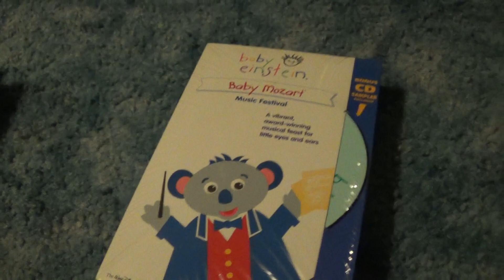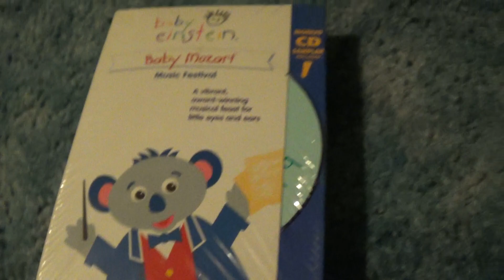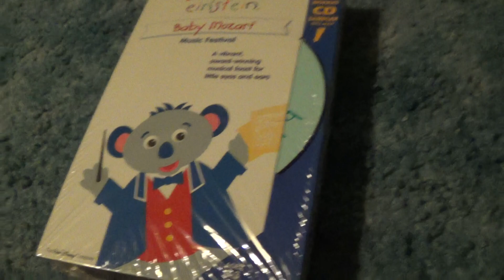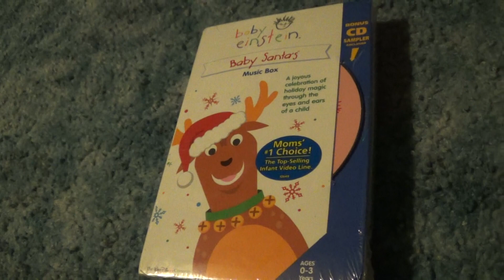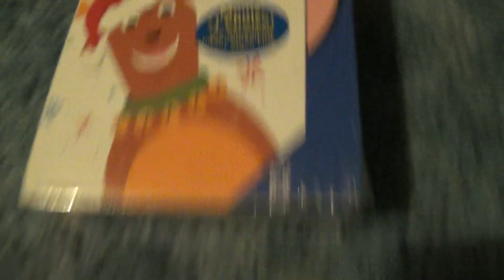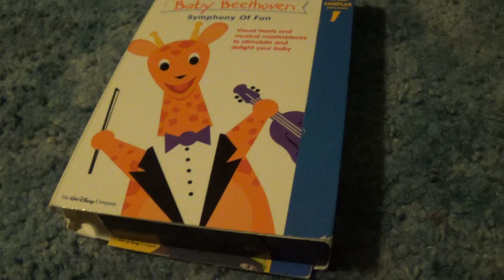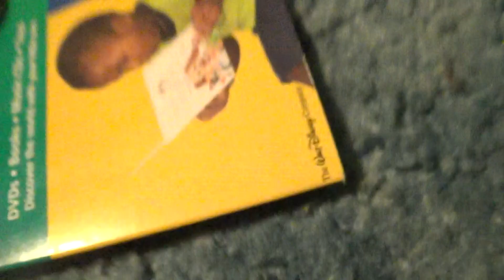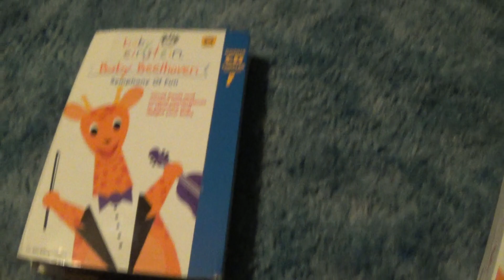A Review on My RARE 2004 VHSes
Hey guys, in this video I will be reviewing 4 of the rarest Baby Einstein tapes I own. This video turned out to be kind of long but enjoy anyway!